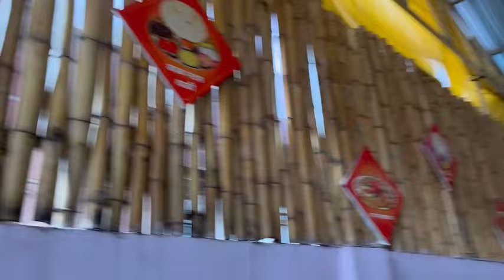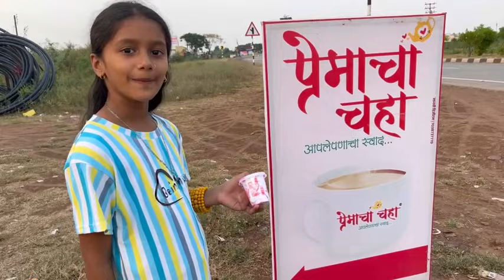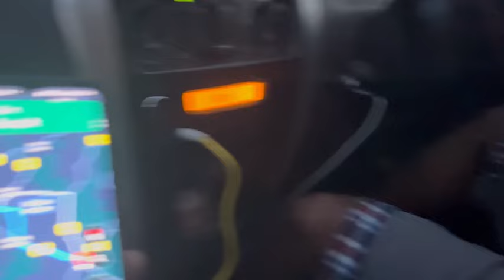दिवाळी सुट्टी आणि आम्ही गेलो फिरायला🤗 अक्कलकोट दर्शन🙏